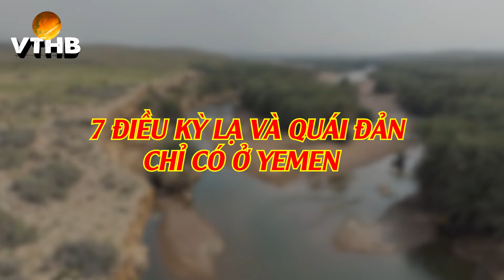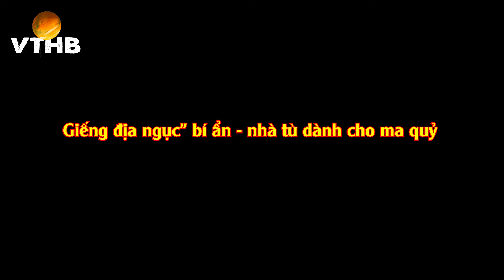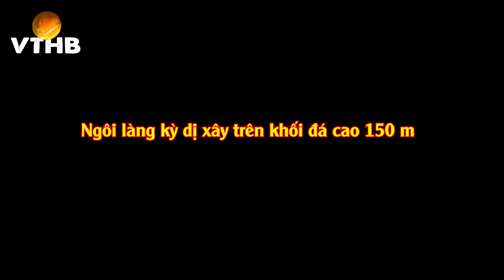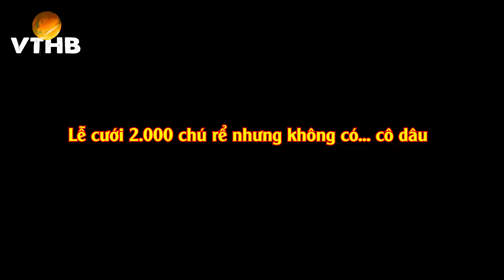🔴 7 Điều Kỳ Lạ Và Quái Đản Chỉ Có Ở Yemen - Quốc Gia Nghèo Nhất Châu Á Nhưng Sở Hữu Toàn Gái Xinh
Là một đất nước mà đa phần diện tích là núi non và sa mạc nằm ở phiá dưới cùng của bán đảo Ả-rập, Yemen nghèo tài nguyên thiên nhiên nhưng rất phong phú về văn hoá, lịch sử và phong cảnh thiên nhiên. Cũng là một đất nước Hồi giáo nhưng do có truyền thống độc lập, xã hội Yemen khác hẳn các nước láng giềng.Yemen chia ra làm ba vùng khác nhau: Vùng đồng bằng duyên hải, vùng núi và sa mạc. Đại đa số dân Yemen là người Ả-rập và theo Hồi giáo. Phía Tây là đồng bằng duyên hải, khí hậu nóng bức nên da người dân ở đây sậm hơn và nhà ở lợp mái rơm.Phía sau đồng bằng này là các dãy núi và cao nguyên, vùng độc chiếm của những bộ lạc Yemen. Các bộ lạc này kéo dài đến biên giới với Arabie Saoudite phía Bắc và vịnh Aden phía Nam. Thủ đô Sanaa nằm trong một đồng bằng nhỏ xíu nằm giữa những dãy núi này. Nằm ở độ cao hơn 2.300m so với mực nước biển, Sanaa là thành phố lớn nhất của quốc gia Tây Á - Yemen, trung tâm vùng Sanaa, đồng thời là một trong những thành phố có dân cư trú liên tục cổ nhất thế giới.cũng Giống như các quốc gia Hồi giáo khác, Yemen là đất nước của đàn ông. Phụ nữ ở đây gần như chỉ dành thời gian cho nhau cho nên cuối cùng họ chỉ nói một phương ngữ mà người ngoài rất khó hiểu. Họ chỉ để cho những đàn ông thân cận thấy được gương mặt của mình, không đi làm, không lái xe. Đại đa số phụ nữ ở đây mặc đồ đen từ đầu đến chân, chỉ để hở một khe nhỏ cho thấy đôi mắt đen tuyền của họ.nhưng các bạn biết không đây chưa phải là tất cả những gì kỳ lạ mà Yemen có. ở đây còn có những lễ hội độc lạ, những luật lệ khó hiểu, những công trình cổ vĩ mô.. vân vân và mây mây những thứ lạ lùng mà không có bất cứ nơi nào khác có.vậy ở đây còn gì thú vị? Hãy cùng vũ trụ huyền bí khám phá trong video: 7 Điều Kỳ Lạ Và Quái Đản Chỉ Có Ở Yemen - Quốc Gia được mệnh danh Nghèo Nhất Châu Á này nhé!

✍ Vũ Trụ Huyền Bí kênh được lập ra từ một nhóm các bạn trẻ yêu thích chủ đề tiên tri, dự ngôn, bí ẩn, tâm linh huyền bí, lịch sử Việt Nam, lịch sử thế giới cùng với những câu chuyện ý nghĩa của cuộc sống...
✍ Thông qua những chủ đề này Vũ Trụ Huyền Bí hy vọng sẽ mang đến cho các bạn những kiến thức mới mẻ với những góc độ khác nhau, từ đó sẽ có thêm những thông tin bổ ích để nhìn nhận về thế giới xung quanh.
✍Những thông điệp mà Vũ Trụ Huyền Bí muốn truyền tải đến quý khán thính giả không chỉ là những nội dung mang thông điệp hướng Thiện mà còn chia sẻ những cách để vượt qua mọi khó khăn, kiếp nạn, quan ải của cuộc đời...
✍Vũ Trụ Huyền Bí hy vọng các bạn hãy luôn sống Chân Thành, Thiện Lương và Nhẫn Nại để có một tương lai tốt đẹp vượt qua mọi kiếp nạn.